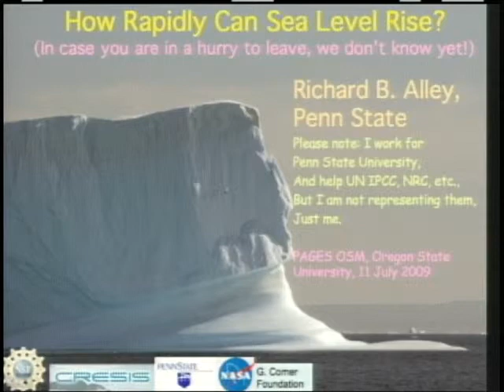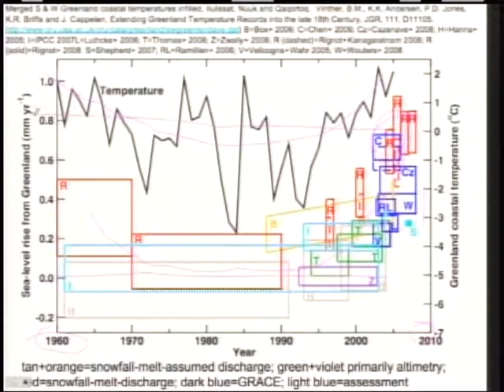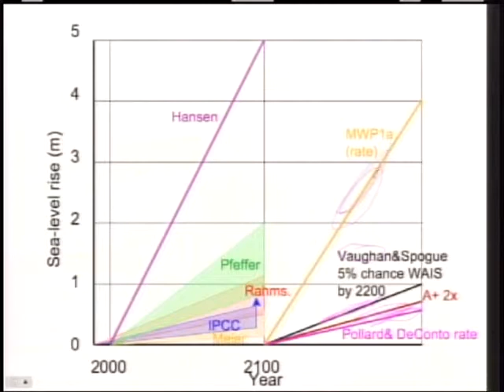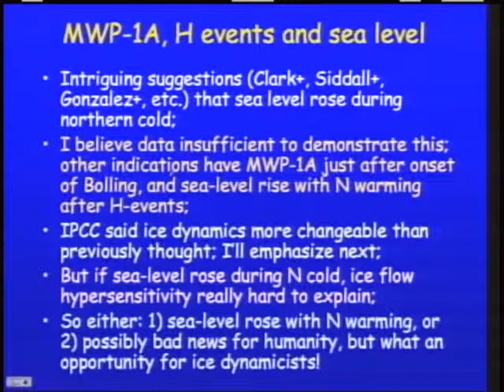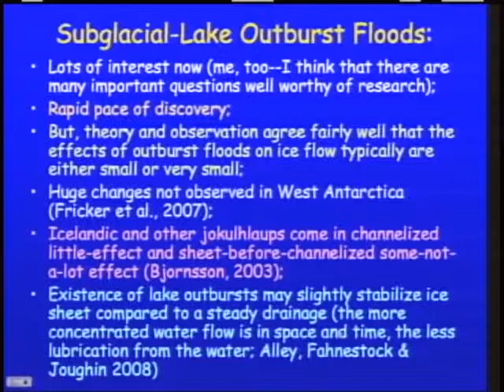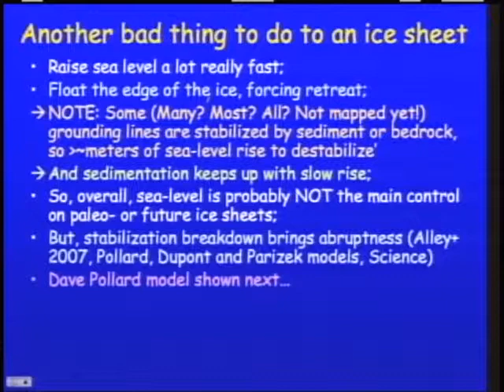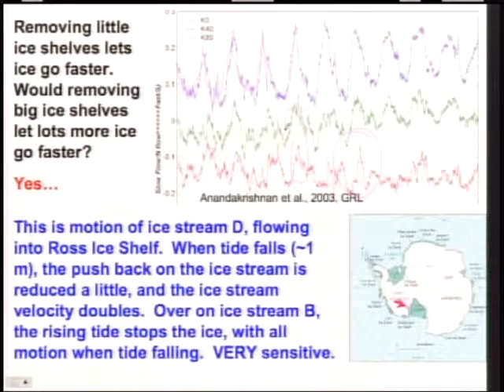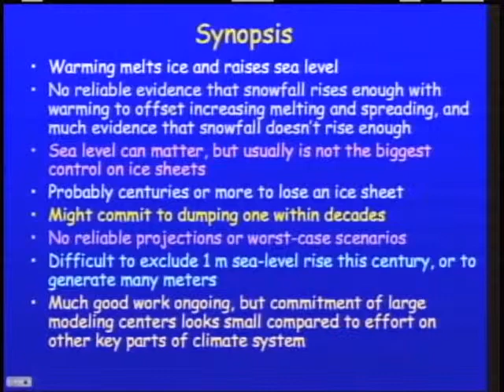PAGES OSM 2009 - Hot Topic 4 - Alley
Hot Topic 4: How Abruptly Can Sea Level Rise?
Chair: Eric Wolff -- British Antarctic Survey, UK

Speaker: Richard Alley — Pennsylvania State University, USA